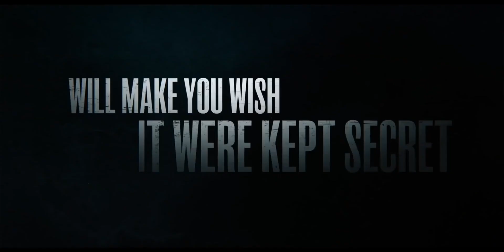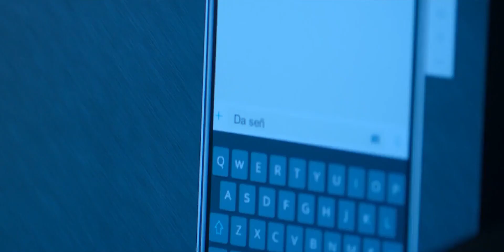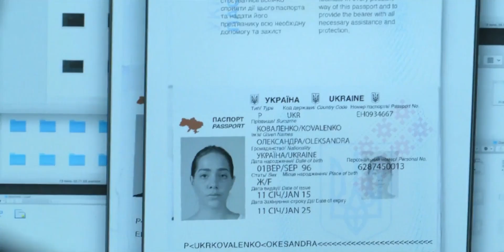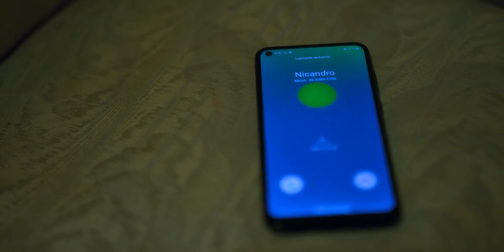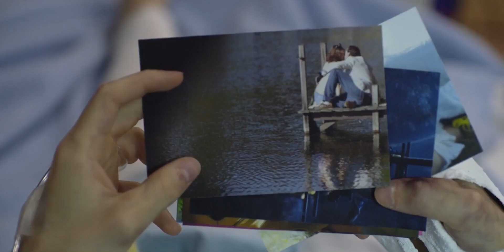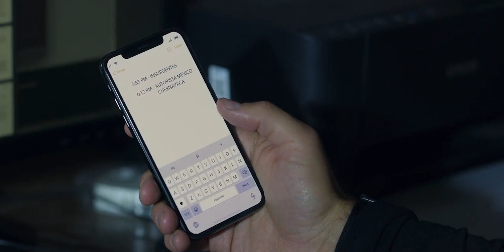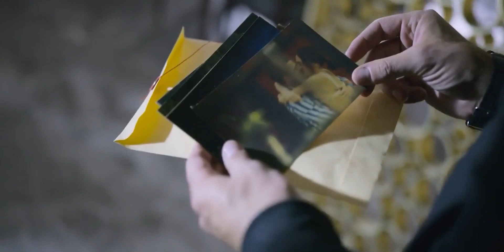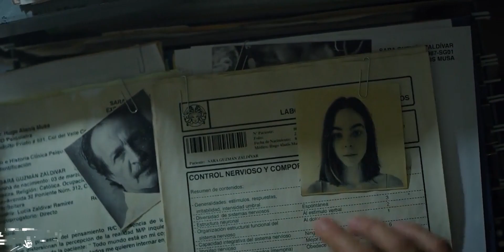Who Killed Sara Session 2 Explained in Hindi | Ending Explained | Netflix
Netflix who killed sara session 1

Netflix who killed sara SESSION 2 (2021) explained in hindi
Netflix who killed sara SESSION 2 (2021) ending explained
Netflix who killed sara SESSION 2 (2021) ending
Netflix who killed sara SESSION2 (2021) review
Netflix who killed sara SESSION2(2021) recap
Netflix who killed sara SESSION2 (2021)

STORYLINE
Hell-bent on exacting revenge and proving he was framed for his sister's murder, Álex sets out to unearth much more than the crime's real culprit.
Creator: José Ignacio Valenzuela
Stars: Andres Baida, Carolina Miranda, Alejandro Nones

-About channals
Owner - Pradeep sahu
Voice over - Pradeep sahu

Creadits

Our understanding is that it is in correlation to Fair Right Use, however, given that it is open to interpretation, if any owners of the content clips would like us to remove the video, we have no problem with that and will do so as fast as possible.

Thanks!!